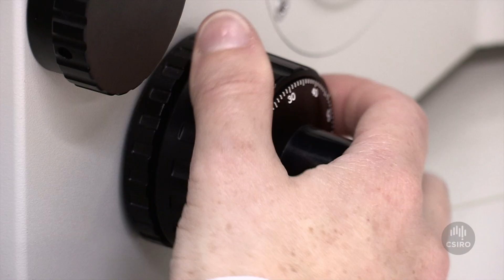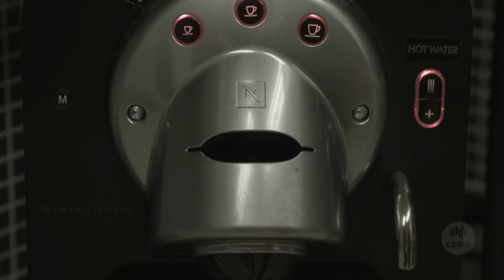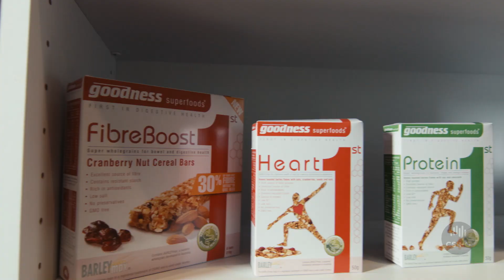What have you asked CSIRO?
Find out what some of our partners have to say about working with us - from putting healthy cereals in the supermarket, scientists in local schools to clever energy management devices in the home.

We work with over 2000 companies each year -- 350 of which are multinationals. But what exactly is it that we do? From putting healthy cereals in the supermarket, to scientists in local schools, to clever energy management devices in the home, this is what people have to say about working with us.